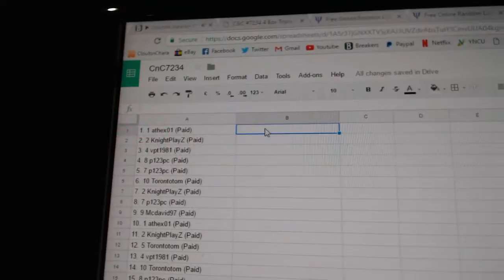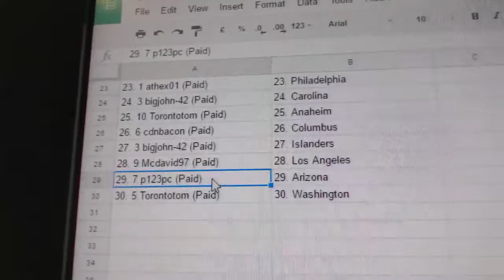Team Randoms - C&C GB #7234